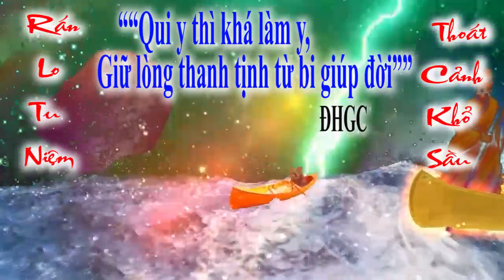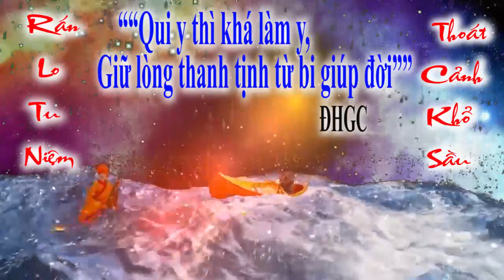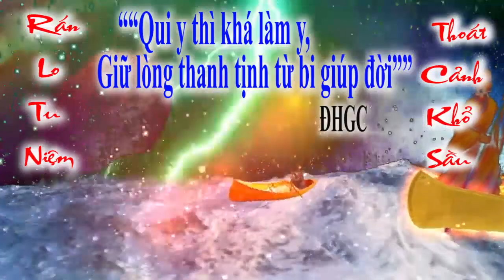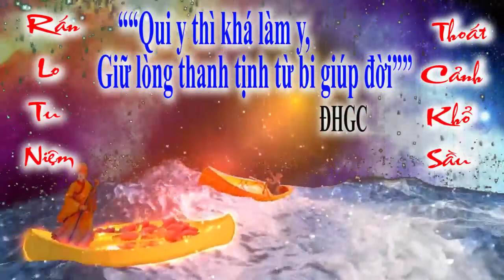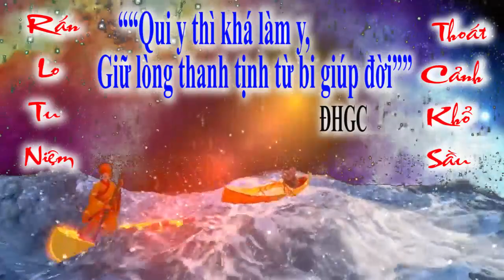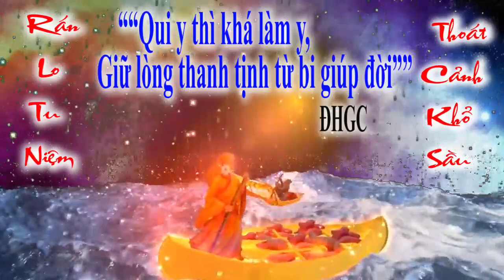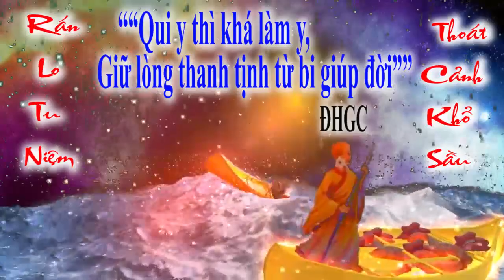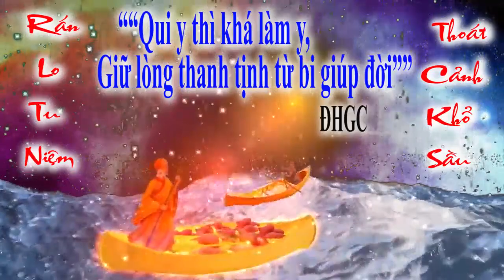BỐI CẢNH HẠ NGƯƠN 🌺 ĐỜI THƯỢNG NGƯƠN 🌺 tu gấp kẻo trể. đò chiều chuyến cuối ai ơi .❤️